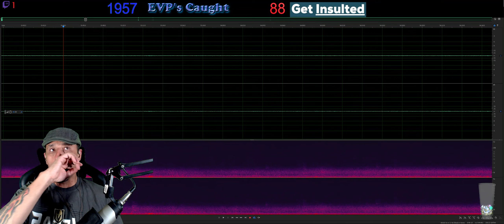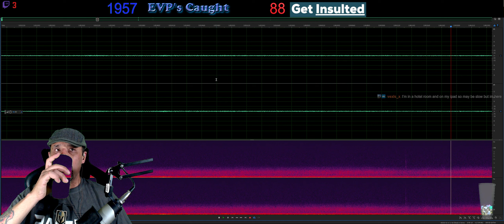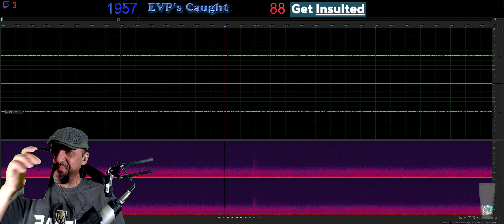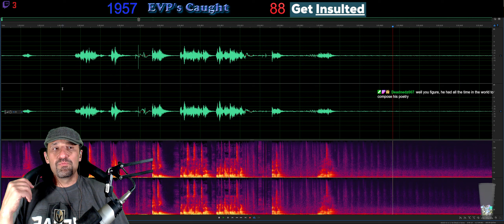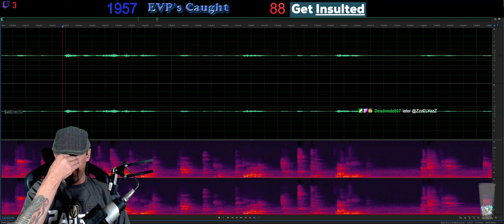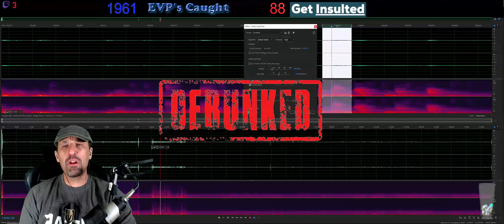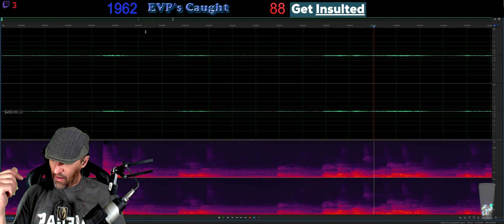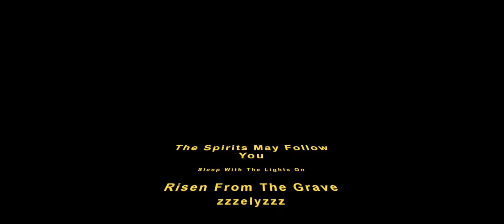199 - Nevada State Prison - The Big Return - Episode 43